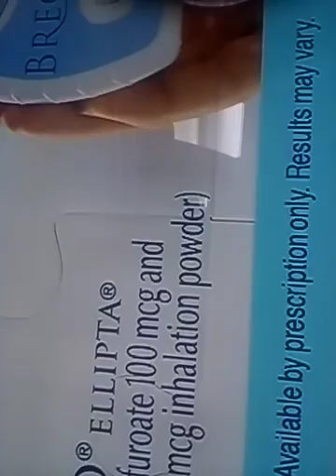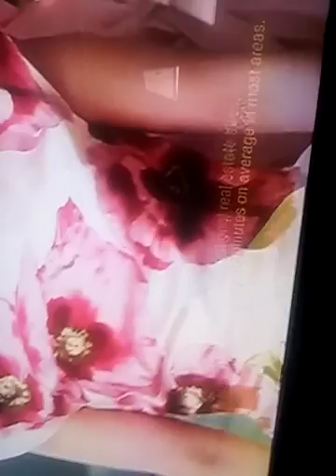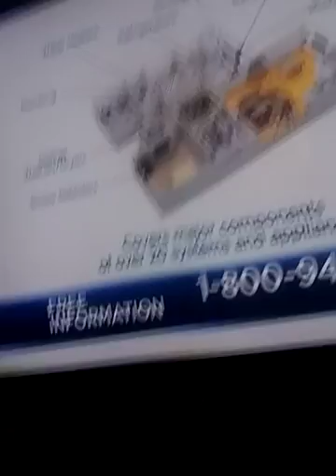September 5, 2016